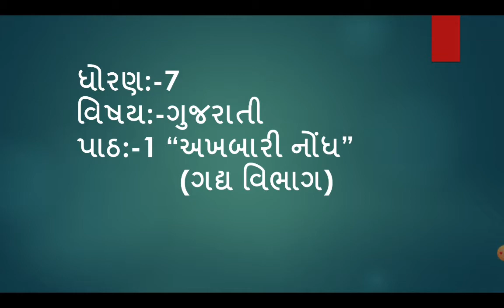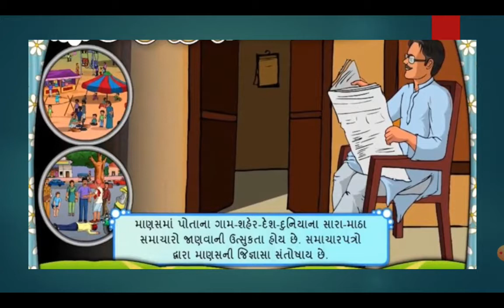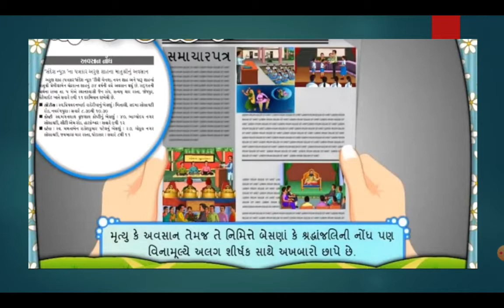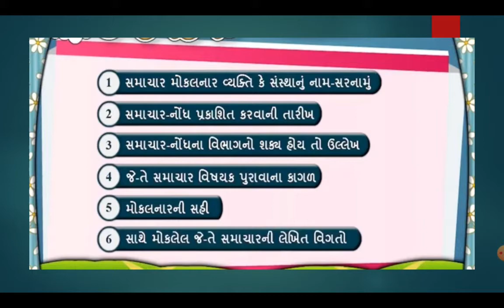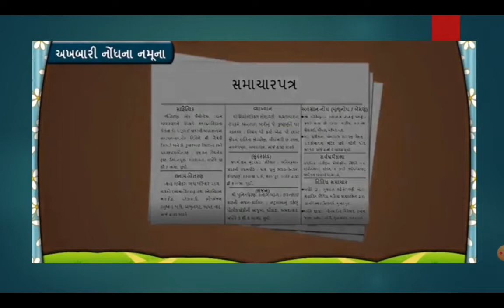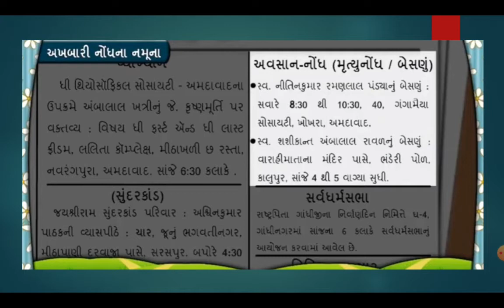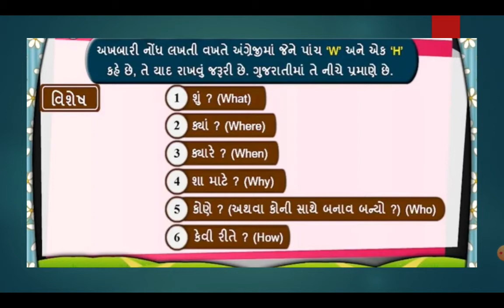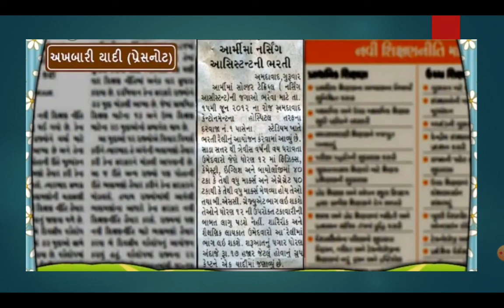R.H.KOTAK PRIMARY SCHOOL ધોરણ- 7 || ગુજરાતી || પાઠ-1 અખબારી નોંધ